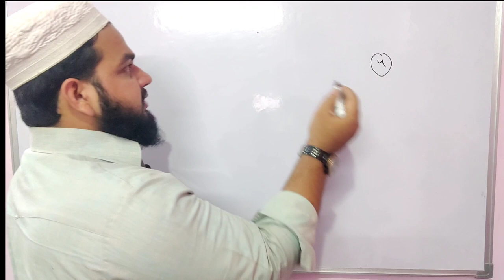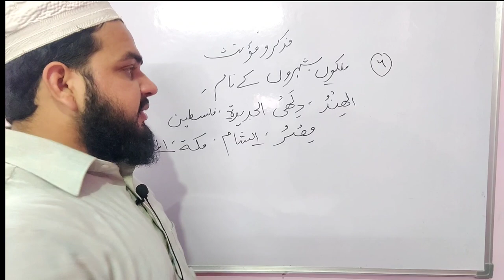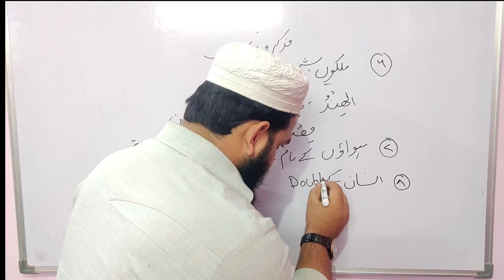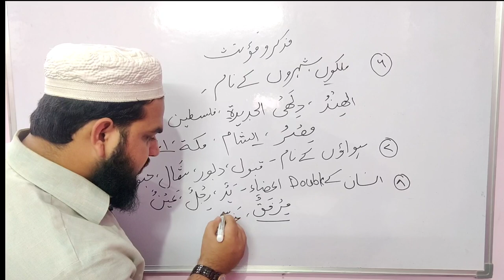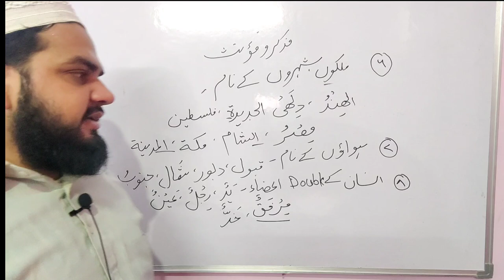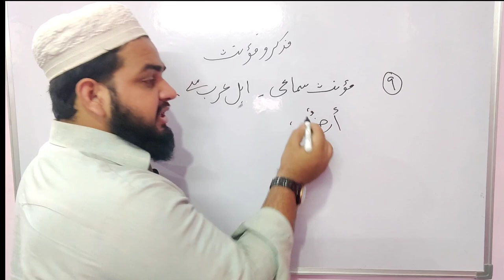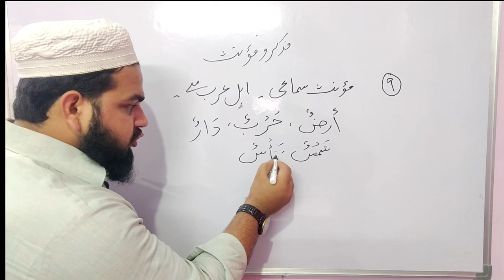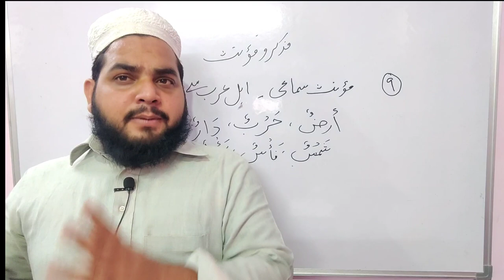Lesson 57, Arabic Grammar, مذکر و مؤنث کا بیان، مؤنث کی علامات Male and female in arabic